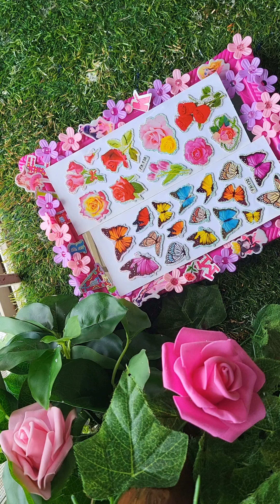Barbie Mirror Making Idea ||lowbudgetcraft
Hi, I am sofi art and craft in this video
I'm making a "Barbie Mirror " with low budgets. By just using a mirror, some flowers and stickers.

• Use materials

Mirror

Flowers

stickers

Glue

• low budget